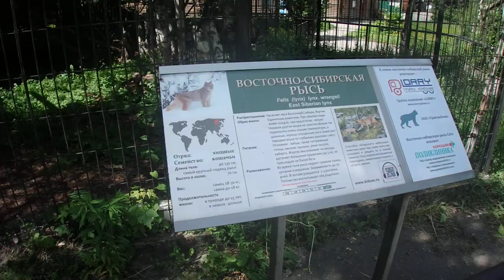Восточно-сибирская рысь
Калининградский зоопарк